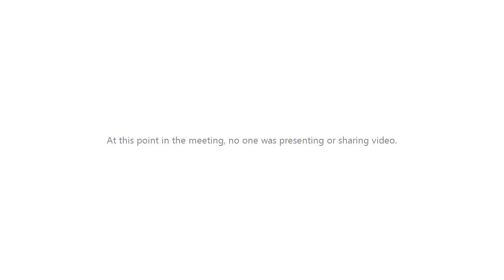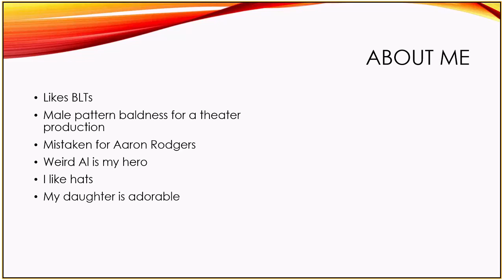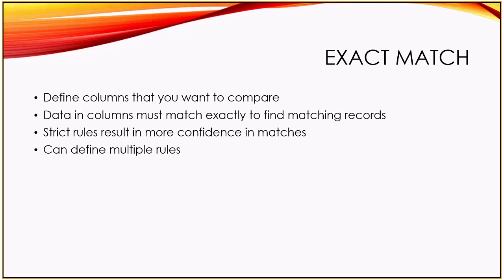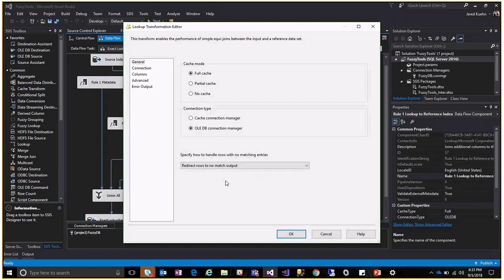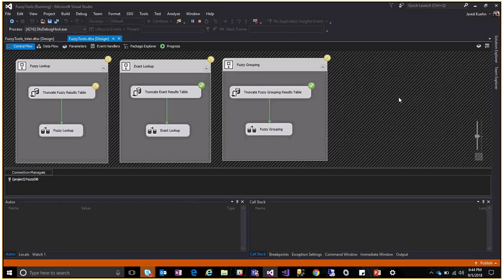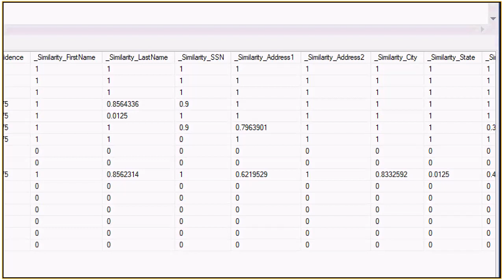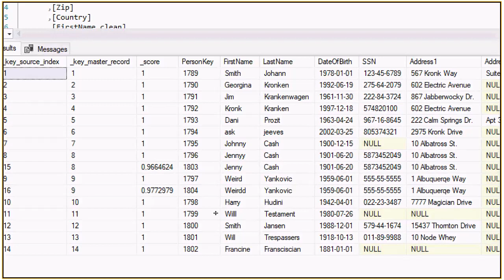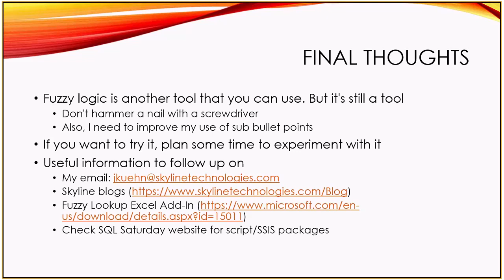When Low-Quality Data Strikes by Jared Kuehn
Fox Valley Microsoft Data Platform's September 2018 meeting in Appleton, WI.